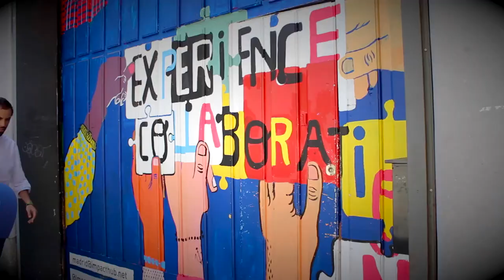Emprendedor multinivel: ¿Cómo mejorar tus anuncios facebook? marketing digital invertir adwords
Webinar GRATUITO: ¿Por qué tus anuncios de Facebook no convierten un pimiento?

Música final gracias a: Shawn Wasabi Mac n' Cheese live mashup marketing digital multinivel adwords online marketing